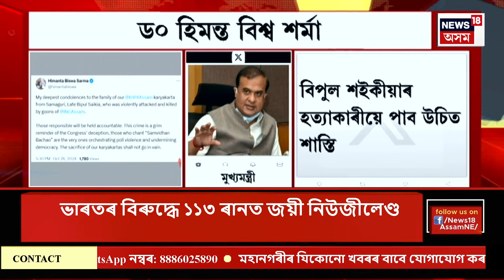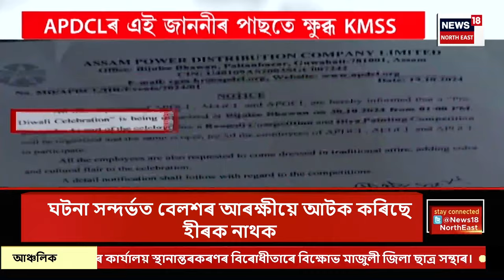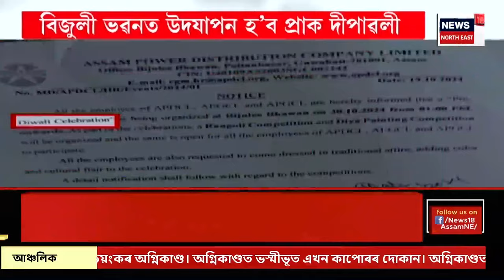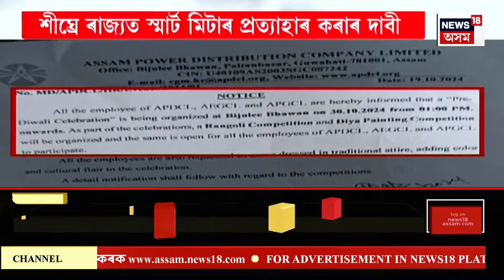PRIME TIME 18 : বিহালীত মাৰ যোৱা নাই দলীয় বিশ্বাসঘাতকতাৰ যন্ত্ৰণা | Behali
PRIME TIME 18 | বিহালীত মাৰ যোৱা নাই দলীয় বিশ্বাসঘাতকতাৰ যন্ত্ৰণা
0:00 Intro
4:33 নলবাৰীত স্বামীৰ বিৰুদ্ধে মহিলাক হত্যাৰ অভিযোগ